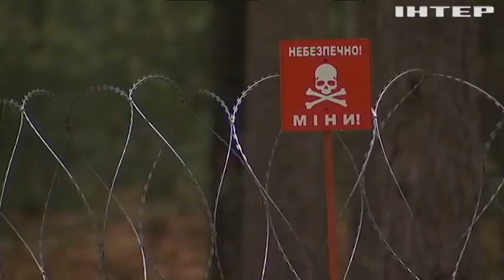На території білорусі стартує активна фаза військових навчань: як українці захищають кордон